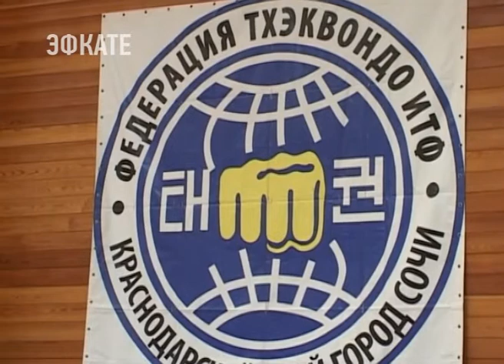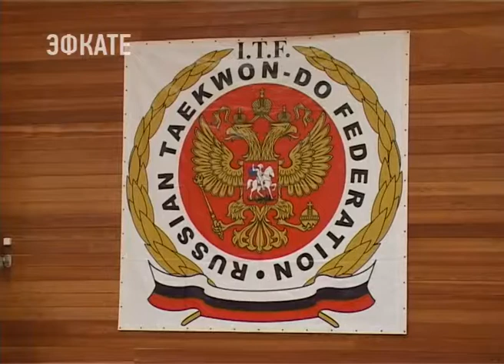В Сочи разыграли медали открытого турнира города по тхэквондо ИТФ. Новости Эфкате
Спортсмены со всего Большого Сочи, а также Туапсинского района и республики Абхазия. Ежегодный открытый городской турнир по тхэквондо ИТФ с каждым годом собирает все больше участников.

В этом году их около полутора сотен. Проводят соревнования в память о мастере спорта России Юрии Гараняне.